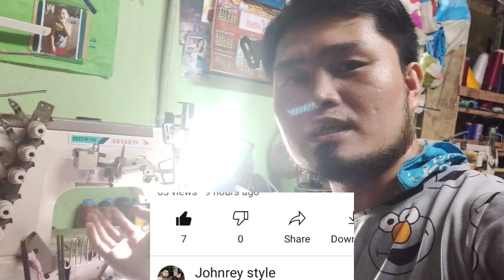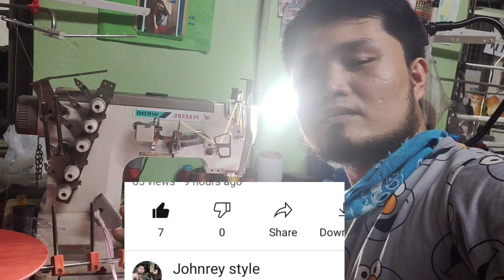PAANO AYUSIN ANG MABABANG ANGAT NG FOOT NG PIPING MACHINE OH PAANO PATAASIN ANG ANGAT NG FOOT,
Gusto nyo bang matutong mag mekaniko ng sewing oh my problema kau sa mga makina u,  paano ayusin ang baliktad na andar ng makina, Paano manahi ng mabilis, Paano ayusin ang pabago bago na Tension, Paano ayusin Ang maingay na motor, Paano ayusin ang hindi tumatahi, paano mag TIMING ng overlock piping single,
Loss tension, Paano ayusin Ang paktaw na tahi, parts of sewing machine,  all sewing machine, Paano eadjust Ang  SPI, tuhog ba Ang tahi mo, sewing all operation, Paano itiming Ang high-speed,  how to timing sewing machine, juki machine  , Pegasus, seruba, brothers, high steep kansia, Yamato,
  IBAT IBANG SIRA NG MAKINA  MAKKITA NYO RITO sewing Machine , pls visit my YOUTUBE CHANNEL JOHNREY STYLE

All videos sewing TUTORIALS pls visit,